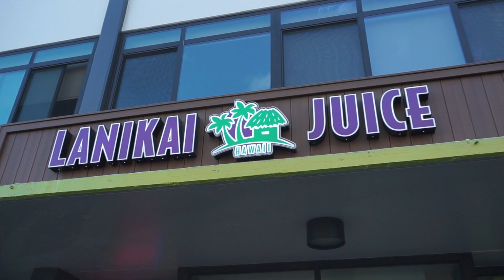IVF UPDATE! GENETIC CARRIER SCREENING RESULTS & IVF PLANS - IVF ROUND 2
We're back! Sorry for the long hiatus from Youtube. So a few IVF updates... We recently visited our IVF doctor, Dr. Frattarelli at the Fertility Institute of Hawaii and went over our plan for our upcoming IVF cycle. We also got the results back to our genetic carrier screening and met with our nurse coordinator, Lisa.

In this vlog we also go for a little jog around Ala Moana Beach Park - Magic Island and do a little drone flying.

For breakfast we grab a protein shake and acai bowl from Lanikai Juice.

We also checked out the King Kamehameha statue in honor of King Kamehameha Day.

● Follow the other Ellie and Jared IVF Grant Winners ●

● Ellie and Jared Grant Donors ●

● Joel & Jenny (Friends of Ellie & Jared)